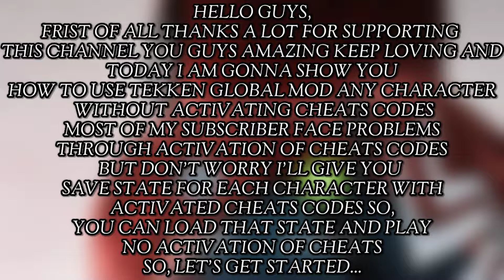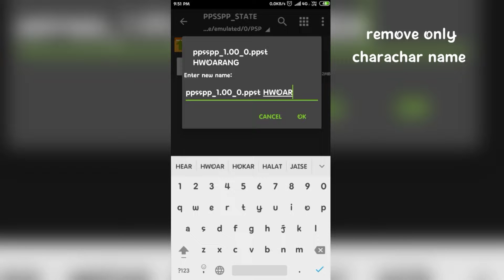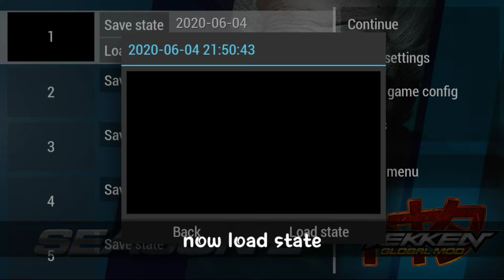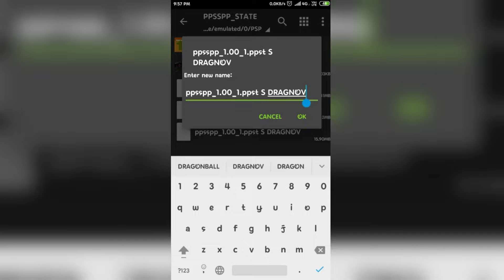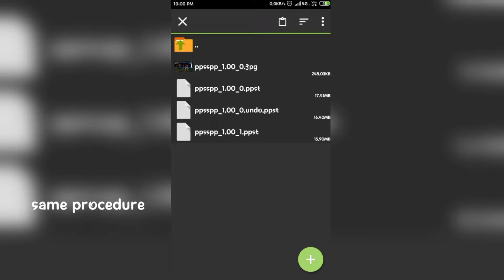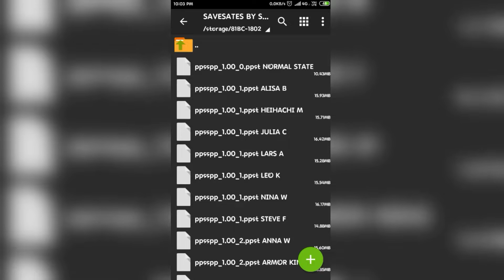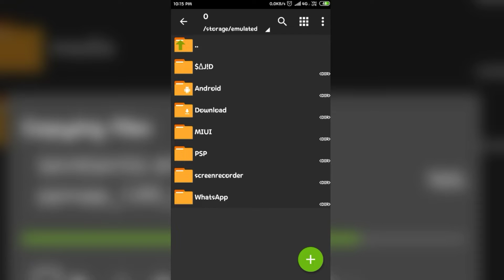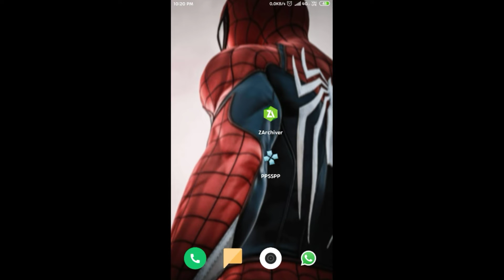How To Play Any Characters Without Activate Cheats Codes 🔥🔥🔥 | TEKKEN GLOBAL MOD | Swoarang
Special thanks to Tekken Global Mod Team for making and sharing this amazing project.

ALAKINS THE TEXTURIZER IN TEKKEN GLOBAL MOD

DEATHGAMER THE CODER OF TEKKEN GLOBAL MOD

Also on I button.

Every updates will be found on their channels.

Here now see password carefully

           SWOARANG

All capital letters

Hello everyone,
In this video I am gonna show you
How you can play any characters of
Tekken Global Mod season 2
Without activating there cheats codes
I explained in Full steps don't skip
Most of you are confused or in problem
While activating cheats codes
So I make file of all characters activated
Cheats codes save states so
You can easily play with your favourite character.

Remember turn on bell icon

And love you all guys,

Gameplay is recorded in ANDROID DEVICE

Device:

XIAOMI REDMI 4A ROLEX
3GB VARIENT WITH MIUI 10

PPSSPP LATEST VERSION APK

Tekken global mod download link

How to activate cheats codes properly:
Old video

Password is type 23 Times ( * )
Without any space

TekkenZaibatsu - for the best resources of coding tutorial.
sh2288 - for making the greatest Base ISO used in the tekken ppsspp version.
 Henrik Rydgård - The Creator of PPSSPP.
Namco Bandai & Katsuhiro Harada - Creator of Tekken.
CopyCat.Group Modders.